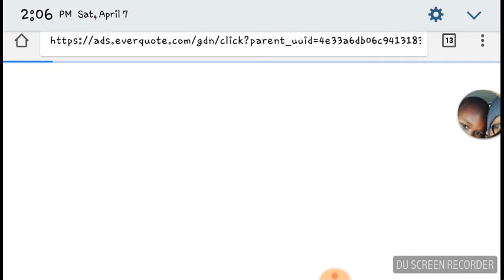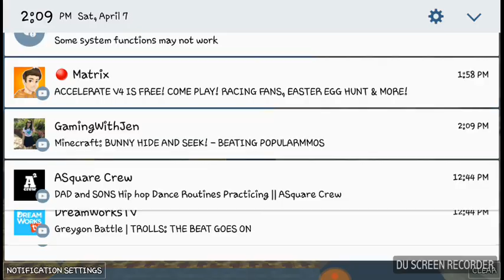Climb Craft Episode 2 there has been a update?